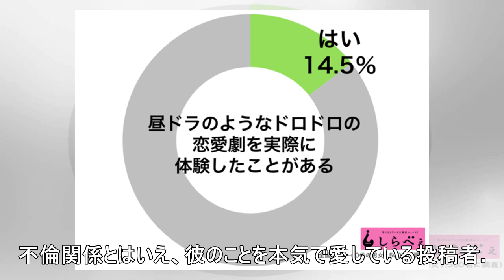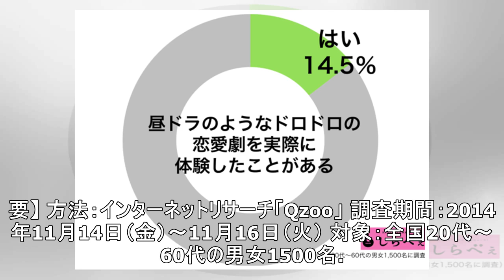ダブル不倫中の女性に悲劇 彼が隠していた「まさかの秘密」に絶句